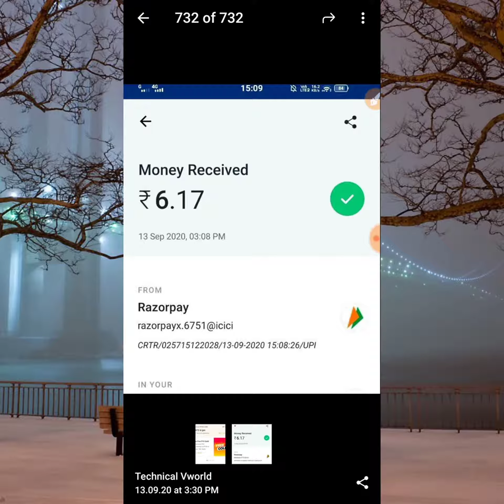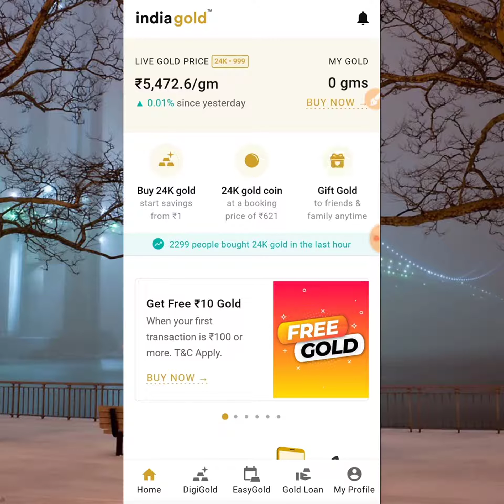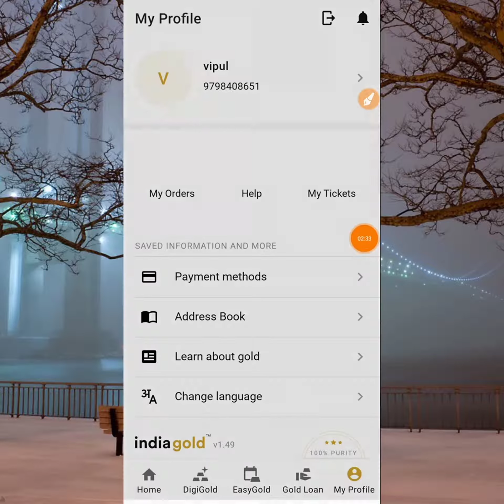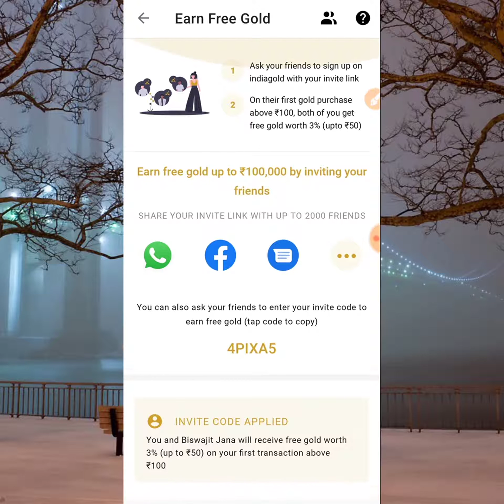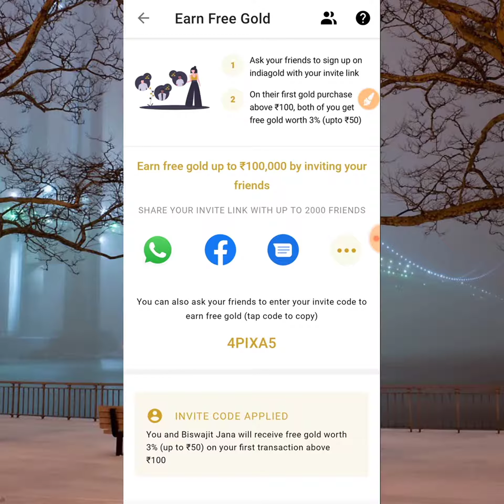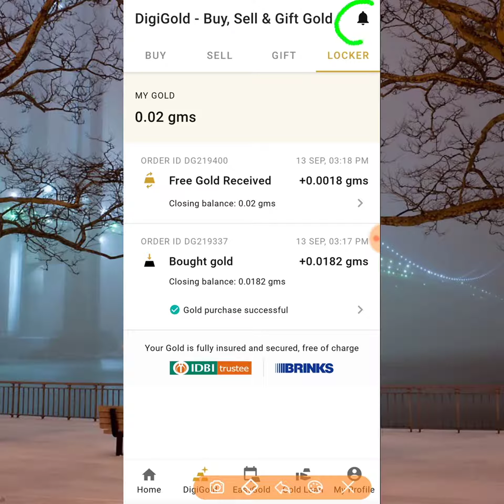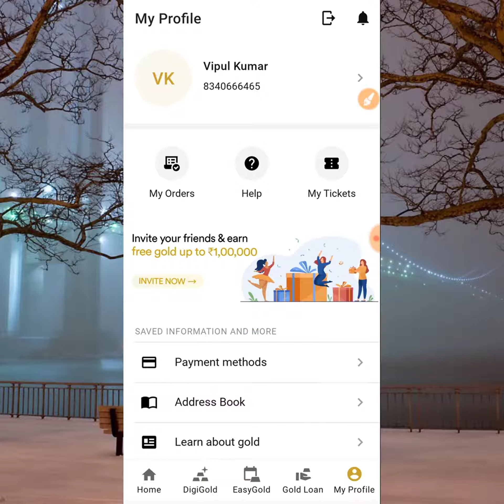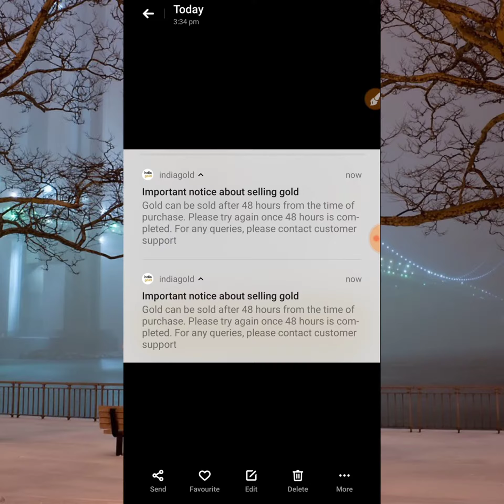IndiaGold Apps | Per refer Rs6 Signup Rs6 Instant Bank Transfer | Technical Vworld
👉Telegram Link Nahi Work Kare To Telegram Pe Search Karo-  Technical Vworld 👆

Invite Code- 10U0SA

Tez ( Googlepay Apps Send 1 Rs And Get 51 Rs B/Ac Download
( Send 1 Rs Any Tez google pay  Person )

Amazon New Upi Id Create And First Upi Payment Get Rs31 Cashabck..

New Airtel Create Apps And First Payment Minimum Transaction Rs50 And  Get Rs 41..

1️⃣Paytm LOOT

2️⃣Paytm new Offer Today

3️⃣Paytm Add Money Promo Code 4️⃣BIGGEST APAYTM CASH New Offer 5️⃣Today #20205]PAYTM LOOT New Best 6️⃣Add Money Offer 6PAYTM New 7️⃣Promocode 2020 DFree PAYTM Cashback 8️⃣Offer 2020 ]PAYTM New Promocode 2020

9️⃣Daily Free PAYTM Cash Paytm Add

Paytm new offer Best offer Buy Any Gift Get Rs98 New Offer Get Rs1 00 New user Rs1 50